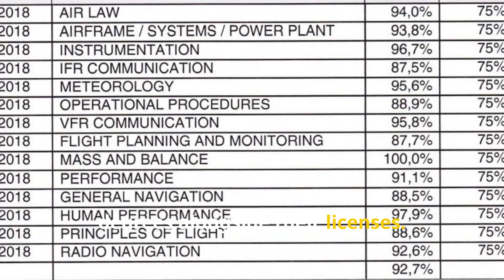🛫 Why Do U.S. Pilots Need 1,500 Hours but European Pilots Only 250?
Why do U.S. pilots need 1,500 flight hours to qualify as commercial pilots, while European pilots can start with just 250? 🛩️ The U.S. system prioritizes hands-on flying experience, focusing on real-world skills like navigation and emergency procedures. Meanwhile, European programs emphasize academic rigor, requiring aspiring pilots to pass 14 in-depth exams 📚 on topics like air law, meteorology, and aircraft performance. These differences have sparked debates about aviation safety 🌍 and whether fewer flight hours might leave pilots less prepared for critical situations. What’s your opinion on this global aviation debate?

✈️ Plan Your Next Adventure with Trip.com

Looking for affordable flights, hotels, and trains? 🌟 Trip.com offers access to over 1.4 million hotels in 200 countries, 2 million flight routes connecting 5,000 cities, and a range of travel options to simplify your journey. With 24/7 customer service in multiple languages, Trip.com is your trusted partner for stress-free travel.

📲 Book now and earn rewards: trip.tp.st/RDRw4ucD

Thrustmaster/Microsoft XBOX Flight Boeing Bundle w/ Microsoft Flight 2024 and Thrustmaster Yoke – amzn.to/4fTYNEZ

LEGO Icons Concorde Model Aircraft – Build a replica of the world’s most famous supersonic commercial passenger plane with authentic details – amzn.to/3OezHoc

ASA Student Pilot Kit – Includes a complete private pilot training kit: flight computer, FAR/AIM regs, pilot handbook, syllabus, and more – amzn.to/4eBM0Wm

POWERUP 4.0 Paper Airplane Kit – A next-gen smartphone-controlled RC paper airplane kit with autopilot and gyro stabilizer – amzn.to/4hUAGri